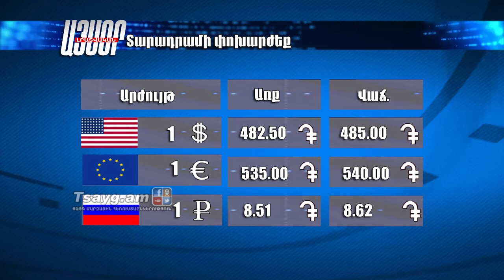Եղանակի տեսություն և տարադրամի փոխարժեք 17.05.2017, Tsayg.am